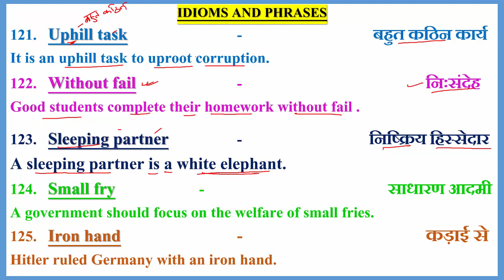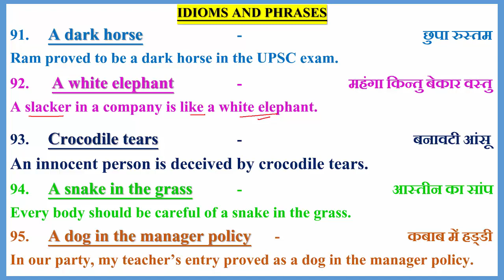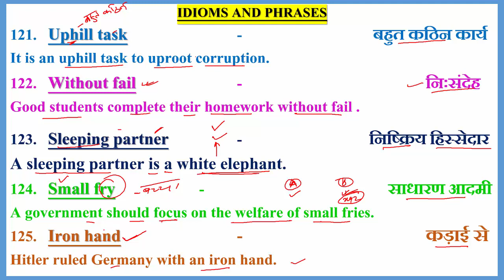IDIOMS_AND_PHRASES (121-125)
121. Uphill task   -                 बहुत कठिन कार्य
It is an uphill task to uproot corruption.

122. Without fail   -                      निःसंदेह
Good students complete their homework without fail .

123. Sleeping partner  -                               निष्क्रिय हिस्सेदार
A sleeping partner is a white elephant.
124. Small fry   -                                            साधारण आदमी
A government should focus on the welfare of small fries.
125. Iron hand    -        कड़ाई से
Hitler ruled Germany with an iron hand.